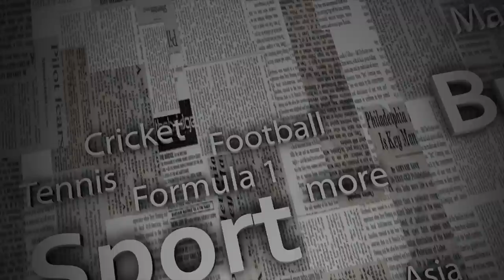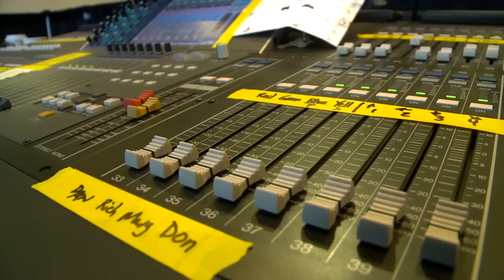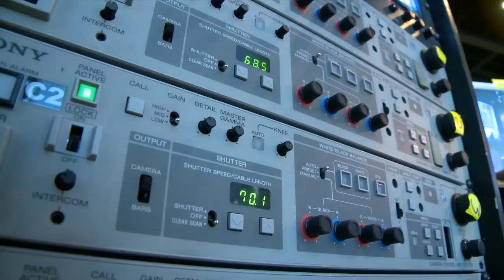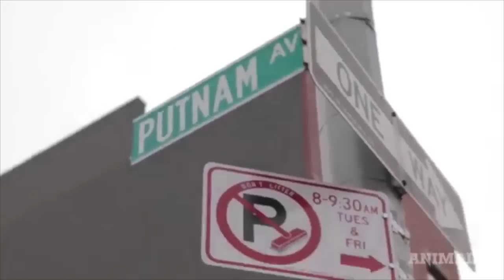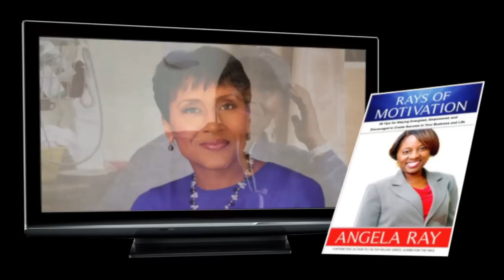BNZ NEWZ AND REVIEWZ REPORT featuring Comedian Kevin Hart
This 03/31/13 week Comedian Kevin Hart helps Christopher Martin present the BNz World Report featuring the best in Hip Hop newz. Stories include Hip Hop power manager Michael 'Blue' William's "Guns for Greatness" program that will provide tickets to the summer's most anticipated Hip-Hop and R&B tours. NYC P.S. 38′s Hassan Salaam's after school professional recording studio for kids and graphic artist Jay Shells creates NYC signs titled "Rap Quotes" from some of the hottest lyricist in Hip Hop! Plus the Team BNz special report with Jay Sweet spotlights recording artist Royce Lovett and BNz senior reporter Angela Ray delivers a "Ray of Motivation"